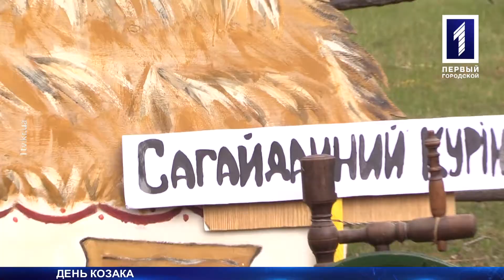Свято козацтва у Кривому Розі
До дня козацтва. У Кривому Розі вже готуються зустрічати свято. З ярмарком, концертом та естафетою одним із перших занурився в атмосферу 17-го сторіччя Криворізький навчально-виробничий центр. Тут не тільки святкували, але й приймали гостей. Олена Трунова теж була серед них.